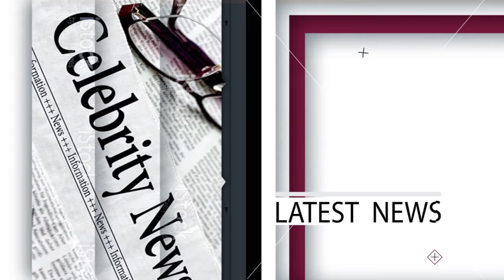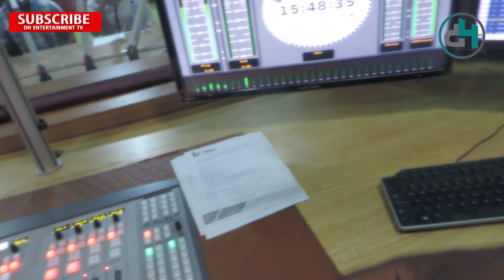I draw N@k£d ladies,Ben Brako pics no big deal-Photographer Reveals